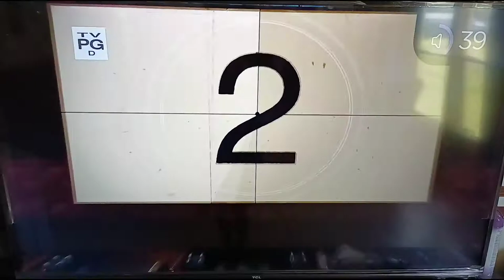Gran Hotel (1944) Abriendo En Galavisión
Espanol